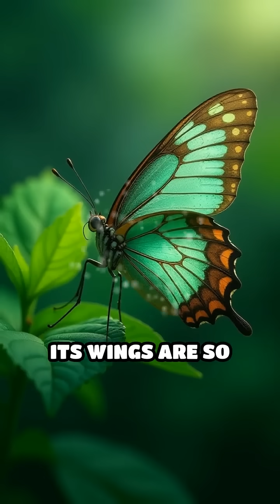Glasswing Butterfly: Nature’s Invisible Marvel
Meet the Glasswing Butterfly—nature’s see-through wonder! Would you dare to blend in like this?